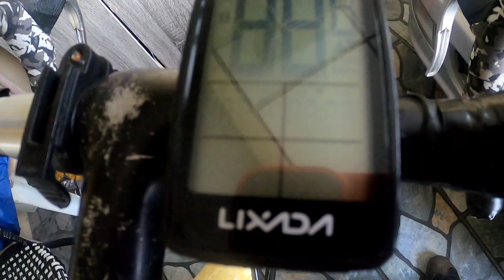Basikal Roadbike Vintage (Cabuk) | Vintage Vs Moden Guys... 🥵